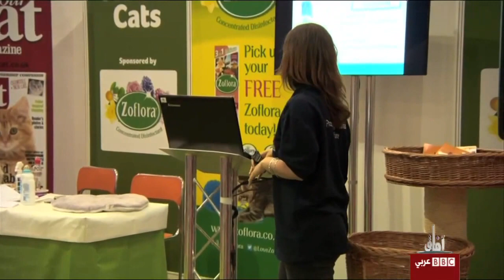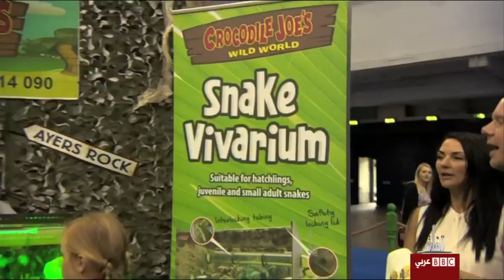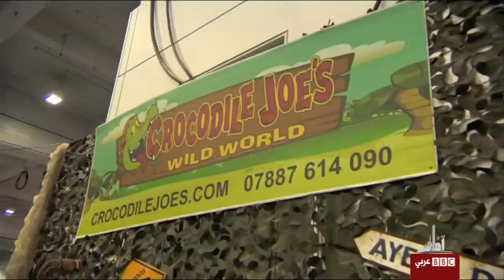آفاق: معرض خاص بالحيوانات الأليفة في لندن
نلقي الضؤ على فعليات هذ المعرض الخاص بالحيوانات الأليفة في لندن ليكشف سر حب الاوروبين و بالاخص البريطانيين ليشمل الزواحف ايضا.
.يبث البرنامج السبت الساعة 5:30 مساءا بتوقيت غرينتش و يعاد بتوقيت غرينتش في كل من الخميس الساعة 12:30 ظهرا و الجمعة الساعة 21:30 مساءا و السبت 03:30 صباحا و الأحد الساعة 06:30 صباحا .